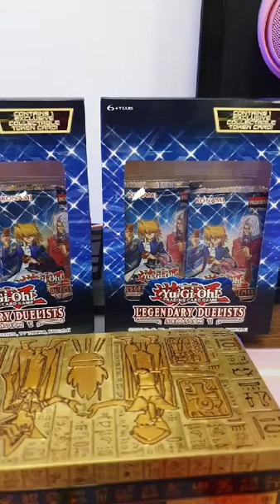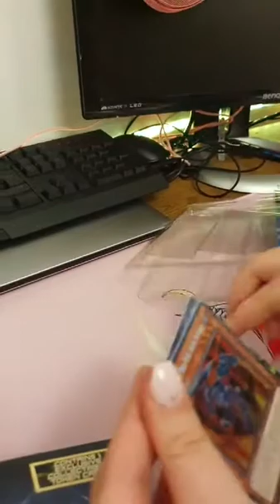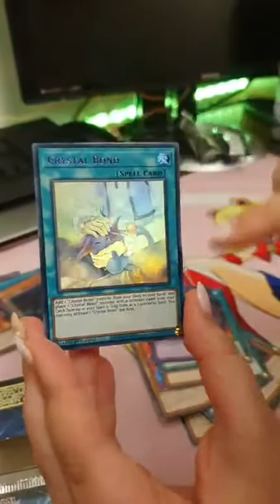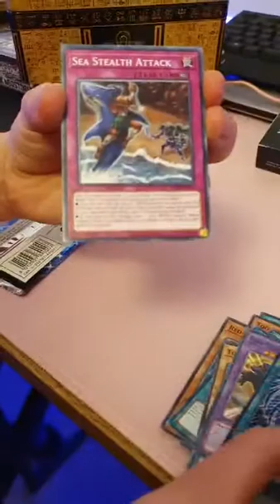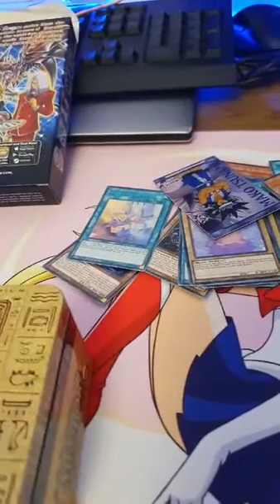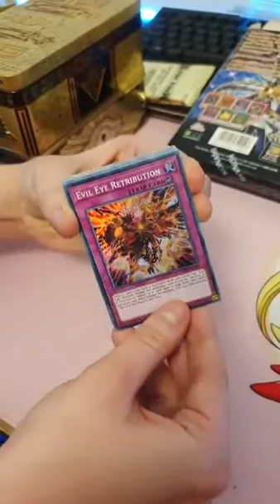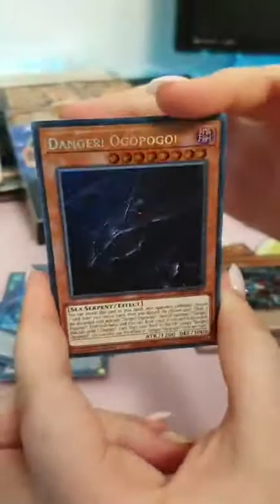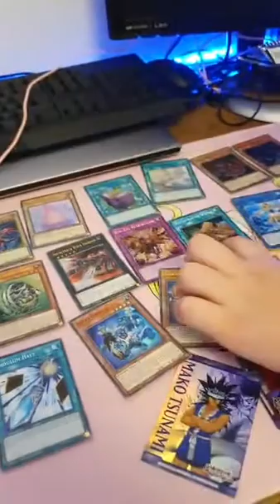Our First Yugioh Unboxing - YugiohUkCollector (Legendary Duelists & 2020 Mega Tin)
Hi guys! We are really excited to bring you our first YouTube video. We open 2 Legendary Duelists boxes and a 2020 Mega tin! Did we get any rare cards?

Also any feedback is appreciated in the comment section below!

This was a recording of our livestream last night!